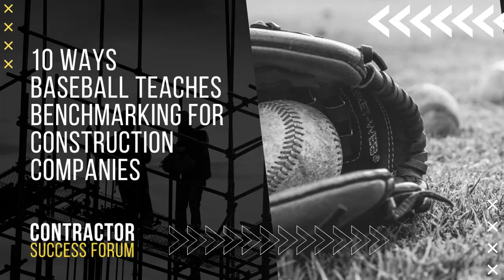10 ways baseball teaches benchmarking for construction companies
Many construction contractors want to get an idea of where they stand in comparison to the competition or industry benchmarks, but they're not sure where to begin.

This week, we're discussing some benchmarking lessons from a source you may not have considered: baseball. Listen to learn what baseball teaches us about measuring success, analyzing losses, scouting players, and more.

Topics we cover in this episode include:
-Statistics
-Reviewing the game tape
-Setting Goals
-Analyzing losses
-Measuring Success
-Player scouting
-Performance incentives
-Pitcher selection
-Competition scouting
-Hitting strategy

LINKS